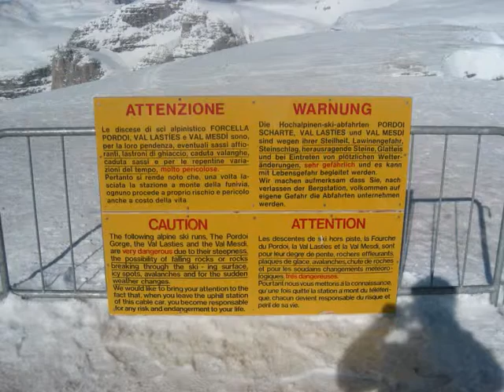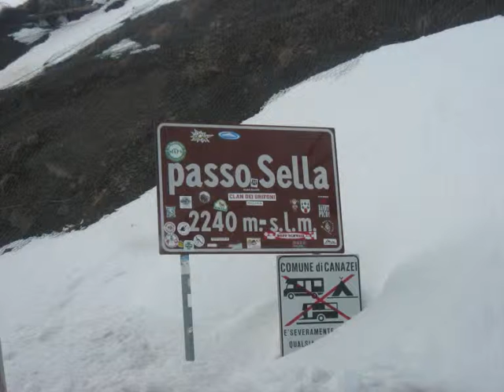Freeride in Dolomiti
Canale Joel
Canale Val Alton